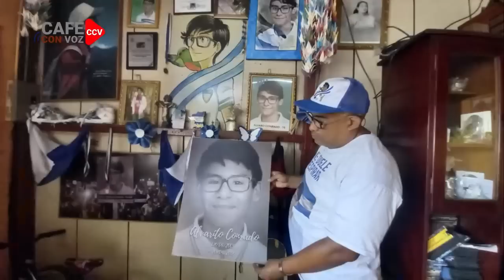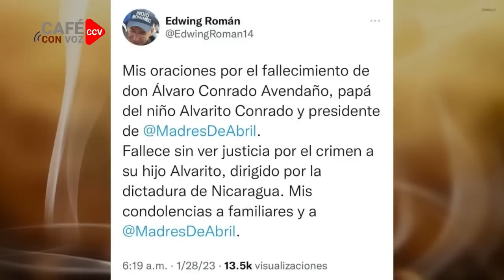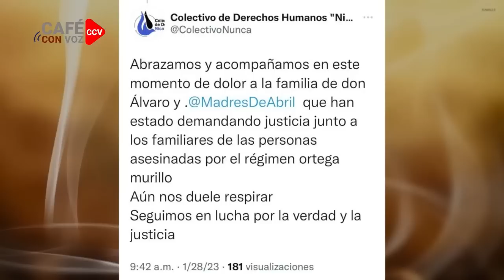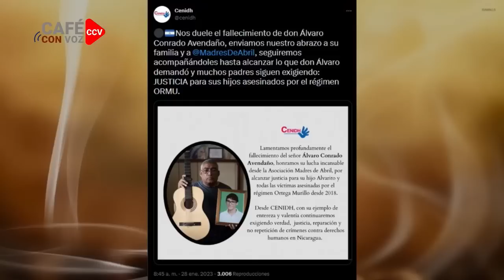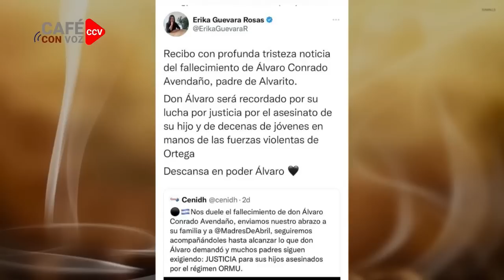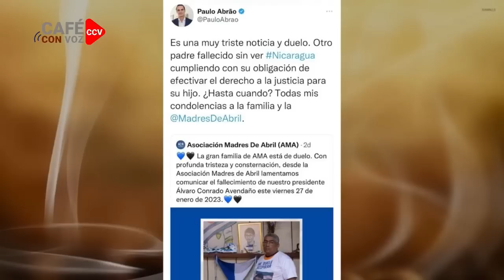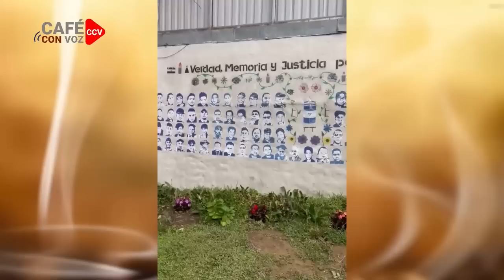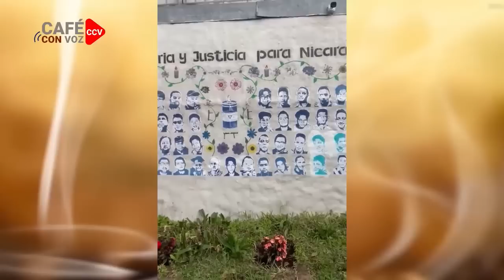CAFE CON VOZ | EN CONTEXTO CON LUIS GALEANO/ 30 DE ENERO 2023